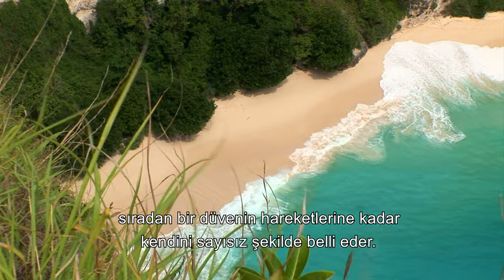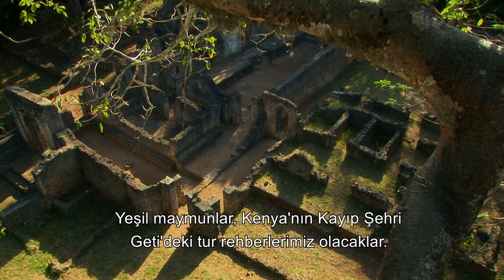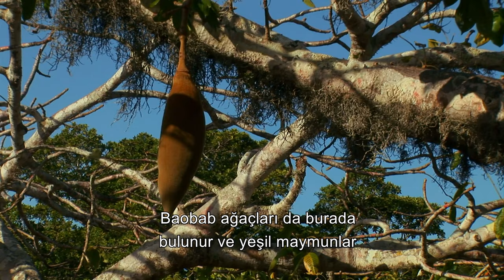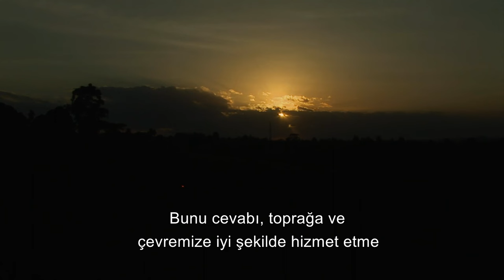The Country Leading to Paradise: Costa Rica | Miracles Of Nature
Docuworld